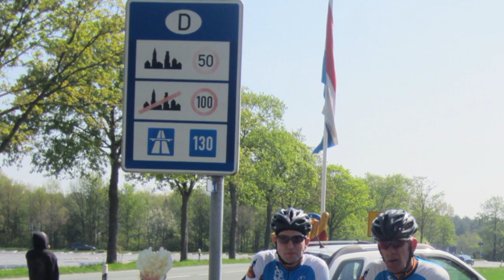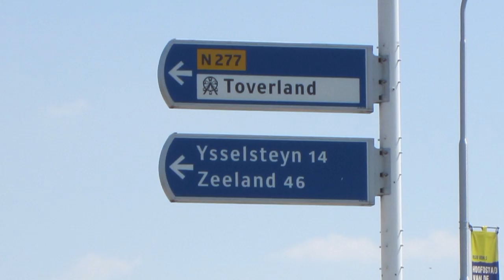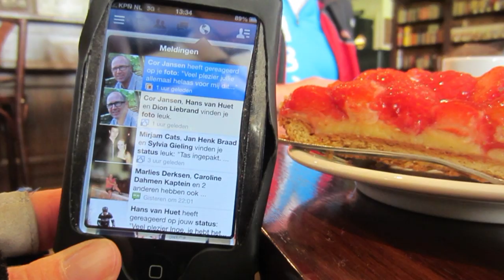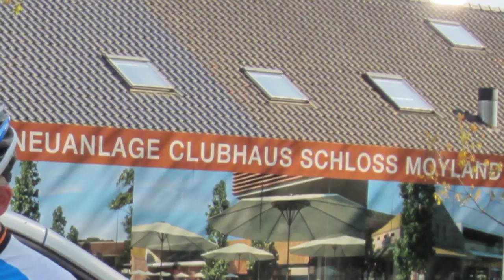TweeDaagse 2013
24 leden van TC de Liemers zijn zaterdag 4 mei vanuit Zevenaar per fiets vertrokken naar Bokrijk. Een mooie route door Nederland, Duitsland om uiteindelijk in België in een jeugdherberg te eindigen voor de nacht. Op Zondag 5 mei via een andere route weer terug gefietst naar Zevenaar. Totaal 371 kilometer.